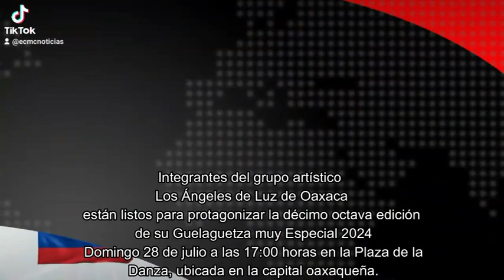Guelaguetza especial al estilo DOWN.